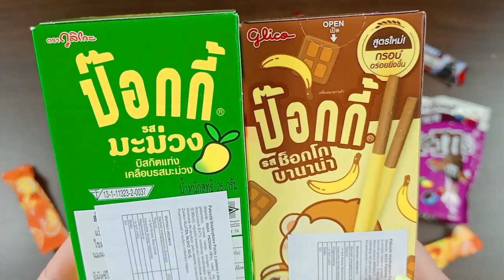pocky opening video, surprise toys, chocolate opening video, lots of chocolates,Cadbury celebration